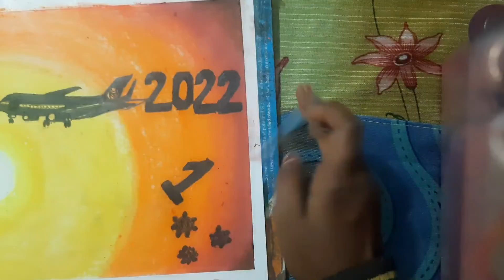😍 New Year Drawing 2022 - Easy Oil pastel Drawing - Step by Step for beginners - Happy New Year 2022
🔥 My first tripod - best tripod for youtube videos- tripod unboxing and review in hindi- photron 550

1.) 😎 cheap and best tripod :- buy through this link 👇☺
( price may be change ho skta h "kam bhi ya jaada bhi" ) it depends on offer.
2.) Boya mic (best mic for youtube videos)

1. Artline pencil
(pack of 2)
2. Blending brush
(pack of 4)
3. Blending stump
(pack of 6 with sand paper)
4. Mono zero eraser
(pack of 1 with extra leads)
5. White gel pen
6. Mechanical pencil
7. Faber Castel Oil pastel (pack of 50)